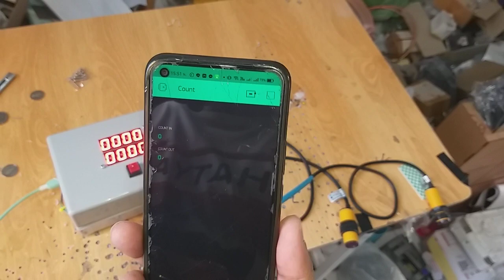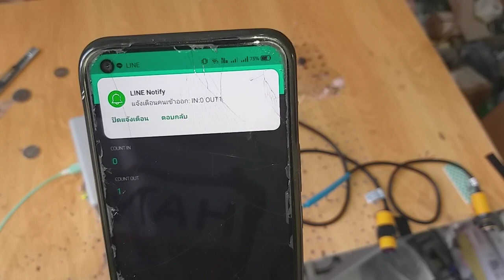เครื่องนับคนเข้าออกแจ้งเตือนผ่าน Line ควบคุมผ้าน App Blynk